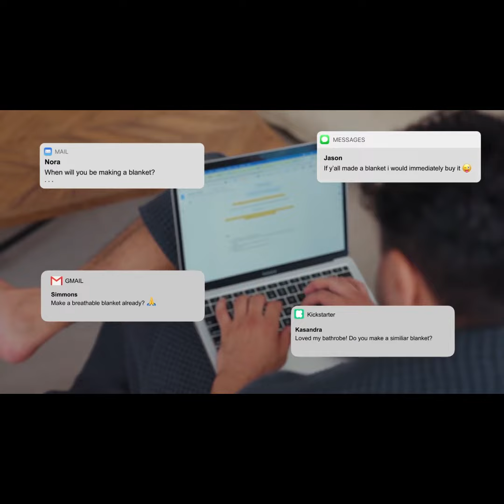A Kickstarter Project We Love: The Blanket | Reconstructed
The Blanket | Reconstructed
A unique blanket and slipper set that'll keep you warm and relaxed all year.